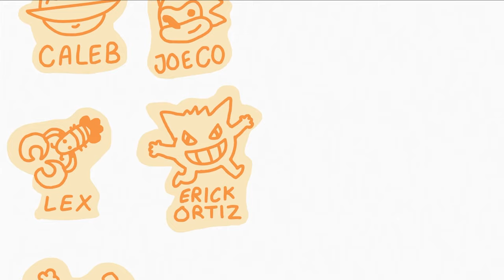chopper's kingdom on the island of strange animals is a movie, if you like chopper.